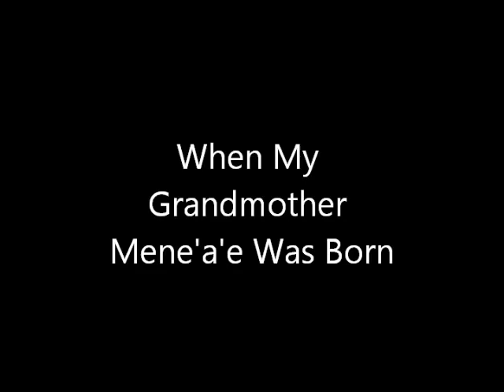When My Grandmother Mene'a'e Was Born, by Josephine Glenmore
Tséxhestáotsėse néške'éehe, Mene'a'e, When My Grandmother Mene'a'e Was Born, by Josephine Glenmore